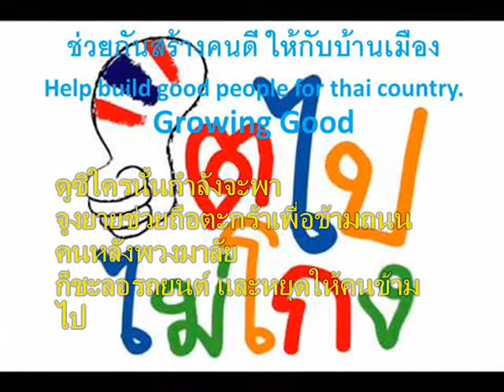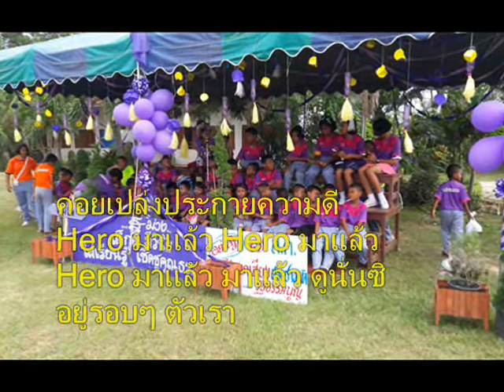052+เพลง Hero มาแล้ว+โตไปไม่โกง+ภาพกิจกรรมเด็กปฐมวัย+ร ร สังกัดสพป พบ 2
052+เพลง Hero มาแล้ว+โตไปไม่โกง+ภาพกิจกรรมเด็กปฐมวัย+ร ร สังกัดสพป พบ 2

เพลง Hero มาแล้ว
when building
picture

ดูซิใครนั้นกำลังจะพา
จูงยายช่วยถือตะกร้าเพื่อข้ามถนน
คนหลังพวงมาลัย
ก็ชะลอรถยนต์ และหยุดให้คนข้ามไป

ผู้ชายคนนึงเดินชนผู้หญิง
ผู้หญิงก็เซไปชนแผงผลไม้
เขาร้องว่าเขาผิด
รับผิดชอบทุกอย่าง
ขอโทษเขาไม่ตั้งใจ

**คนดีมีอยู่ทุกหนทุกแห่ง
แสดงตัวมาให้โลกชื่นใจ
Hero มาแล้ว Hero มาแล้ว
Hero มาแล้ว มาแล้วไม่ใช่ใคร
เป็นคนธรรมดา
ที่ไม่เคยดูดาย

คอยเปล่งประกายความดี
Hero มาแล้ว มาแล้ว ดูนั่นซิ
อยู่รอบๆ ตัวเรา

และอาจอยู่ในตัวเรา
เมื่อเราลงมือทำดี
เมื่อนั้นเหมือนเธอ
แปลงกาย (ดูซินั่น เธอ แปลงกาย)

ซื่อสัตย์ซื่อตรง
เป็นคนไม่โกง
รับผิดชอบเรื่องที่ตัวเองทำลงไป

รู้จักคำว่าพอ
และรักความเป็นธรรม
แบ่งปันและเสียสละ